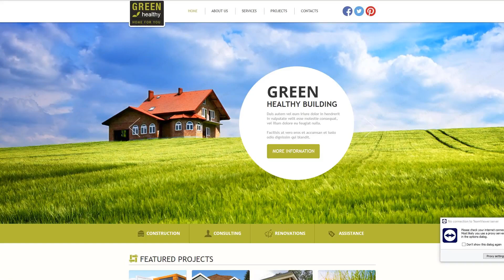Construction Company Responsive Website Template - 48035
This one comes with Responsive, HTML plus JS, Sliced PSD, Dropdown Menu, Google map, HTML 5, JQuery

Responsive design is a method of website design that enables pages to adjust to a display size of just about any gadget - may it be a personal computer, a tablet or a smartphone.
Regardless of what kind of gadget your clientele can use to enter the web business - they will certainly discover a radiant picture which includes a simple navigation menu. It can be especially fundamental function, taking into consideration that nearly all potential customers at this point prefer their cell phones for web surfing.
Find newest Responsive website templates here